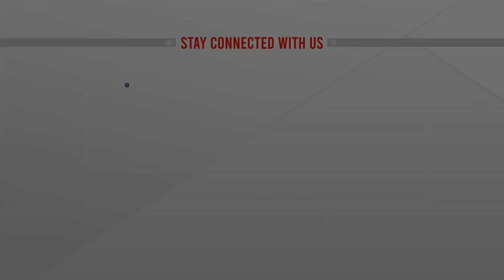অ্যাওয়ার্ড জিতলো এনআরবিসি ব্যাংক | NRB Bank | ATN News